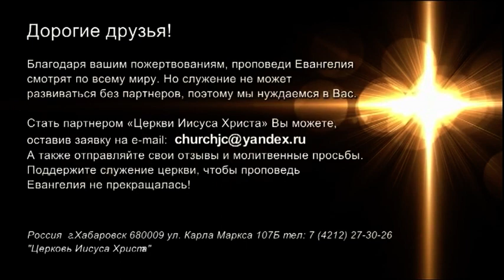НЕЗНАНИЕ ИСТОРИИ ВЕДЕТ К ЕЕ ПОВТОРЕНИЮ. №1 «Встреча с Ю. Ильченко» (780)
27 января 1945 года советские войска освободили лагерь Освенцим, в котором погибло больше миллиона евреев. В своем послании пастор Юрий Ильченко хочет разобраться, почему и как это произошло.

Служитель призывает обратиться к истории, и говорит об истории Израиля и других государств, об истории церкви. Потому что когда мы не знаем причину, мы сами порой не знаем и не понимаем, почему те или иные события происходят. А ведь всегда существуют причинно-следственные связи.

Что Бог говорит об Израиле и о евреях? Подробнее об уроках истории в послании Юрия Ильченко. Присоединяйтесь к просмотру.